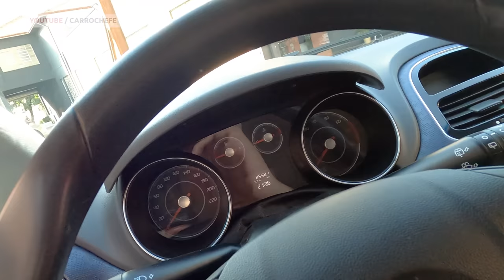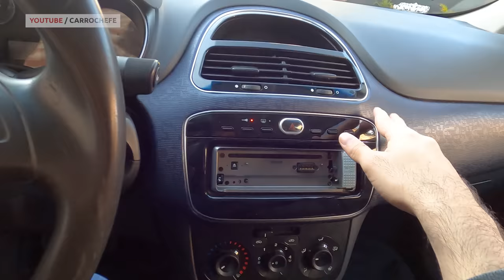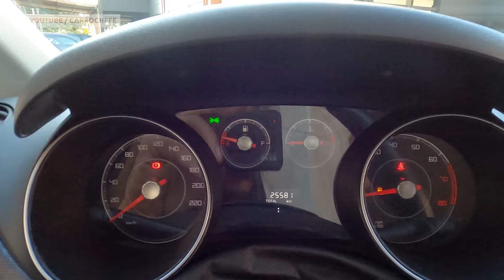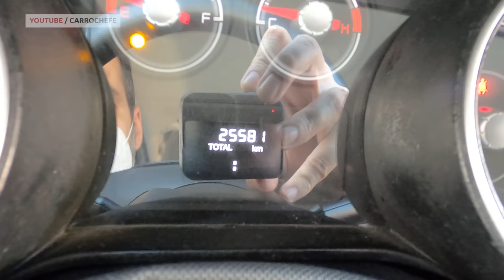Avaliação Fiat Punto 2014 - Um excelente PRIMEIRO CARRO USADO!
UM DOS MELHORES CARROS PARA PRIMEIRO CARRO
EIS O FIAT PUNTO 2 GERAÇÃO 1.4 FLEX!

O Fiat Punto tem um visual bem bacana, bom acabamento, motor bem resistente e mecânica bem acessível!

Mas claro que nem tudo são flores!
No vídeo de hoje vamos ver tudo sobre esse carro, inclusive os seus pontos negativos, claro!

E se vc ainda está lendo, comente aí "dormiu no ponto"